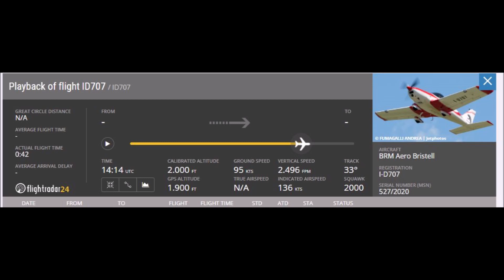Prendiamo l'autostrada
Bristell classic, 915Is Rotax